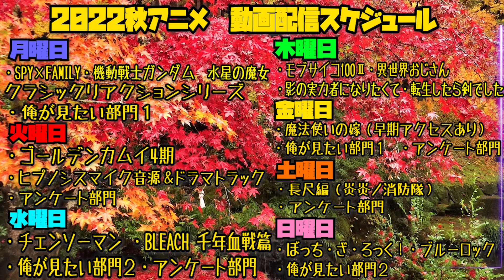Fate/stay night [Unlimited Blade Works]の第10話を見た日本人の反応と感想｜Fate/stay night [UBW] Episode10 Reaction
侮っていたとしても首を取りに来てる剣士の見えない剣を受け止めるのは異常としか言いようがない

【メンバー】登録するとこの作品のリアクションを一足先に見ることができます
【ほしい物リスト】ゴミ人間
…他になにかあれば随時追加予定

0:00 OPトーク-Talk-
1:04 リアクション-Reaction-
24:52 感想・考察-Review-

〜For oversea〜
I watched 【Fate/stay night [Unlimited Blade Works]】

©TYPE-MOON・ufotable・FSNPC　©TYPE-MOON